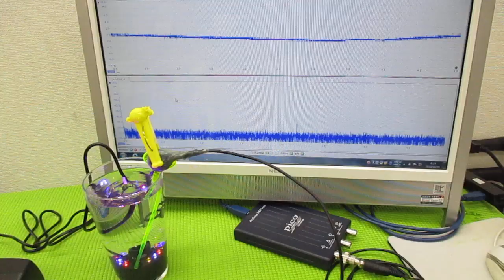メガヘルツの超音波発振制御プローブを利用した実験動画